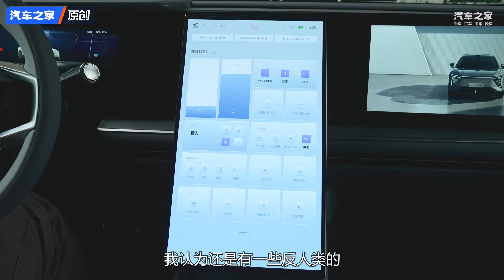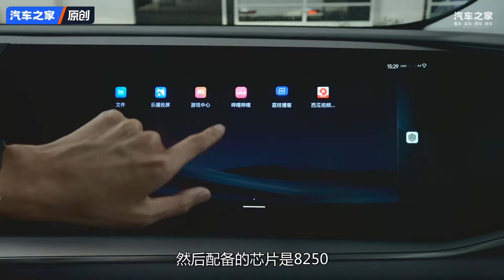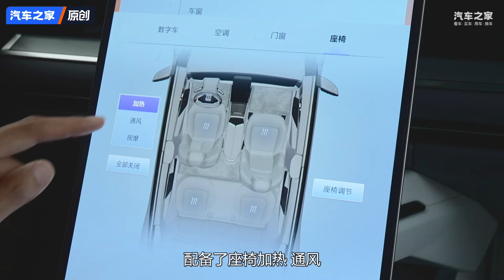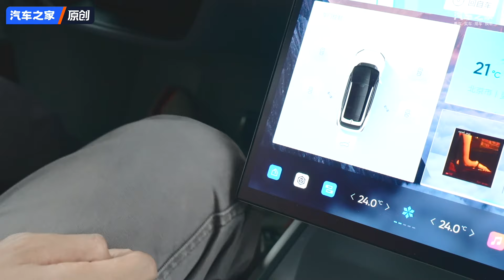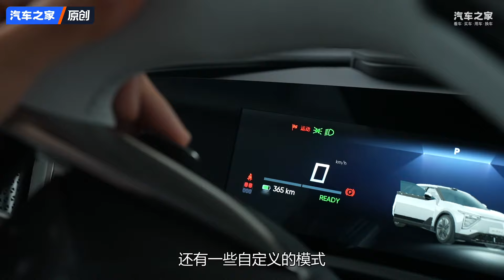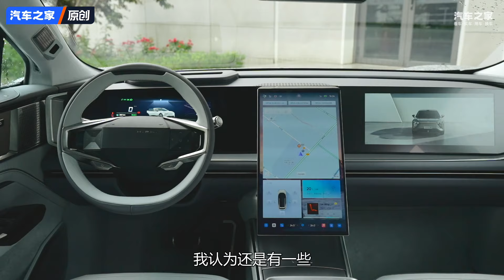30个W RMB拿下鸥翼门 试驾高合HiPhi Y【汽车之家】